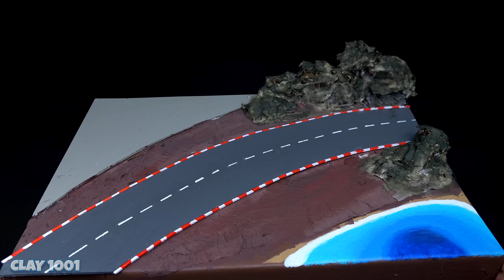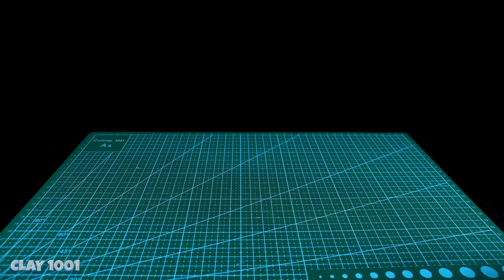😱 Making CAR EATER vs a Police Cars in freeway - Trevor Henderson Creatures with Clay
Character: Car Eater, police man